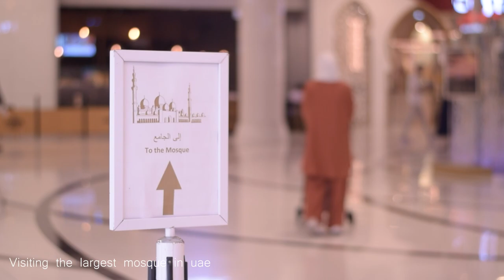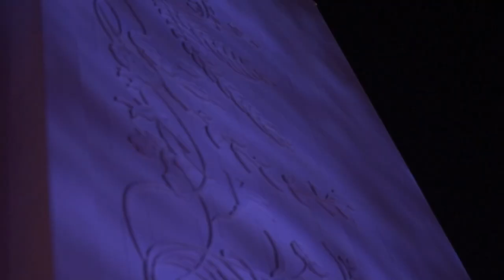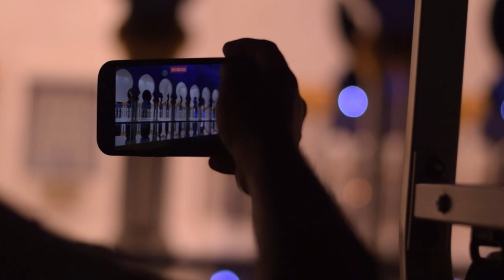Embracing Winter's Farewell |French toast |Tandoori chicken |beach day |Sheikh Zayed mosque-Page 14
🌼 Embracing Winter's Farewell: A Day of Joy and Delicious Moments ☕🏖️

Join us on a heartwarming journey as we bid farewell to the last days of winter, celebrating life's simple pleasures and creating beautiful memories along the way! 🌬️❤️

🍞 Breakfast Delight: Lotus French Toast
Our day begins with the aromatic aroma of Lotus French Toast sizzling in the kitchen. Indulge in the warmth of our cozy breakfast nook, where every bite is a symphony of flavors and joy. 🍽️☕

🌊 Beach Morning Bliss
Revel in the tranquility of a morning spent by the beach, where the gentle waves and cool breeze create a serene atmosphere. A perfect start to a wonderful weekend filled with laughter, love, and sunshine. 🌞🌊

🍗 Lunchtime Feast: Tandoori Chicken
As the sun reaches its zenith, we relish a delightful lunch featuring succulent Tandoori Chicken. The combination of aromatic spices and perfectly grilled chicken creates a symphony of taste that lingers on our palates. 🍗🔥

🌸 A Weekend to Remember
As the day unfolds, we find joy in the simple moments, cherishing each laugh we went to the sheikh Zayed grand mosque in Abu Dhabi and was mesmerized by the architectural splendor . 🌟

🌺 **Thank you for being a part of our journey. Here's to the beauty of winter and the warmth of shared moments! ❤️🌨️ WinterFarewell HappyMoments JoyfulAdventure"